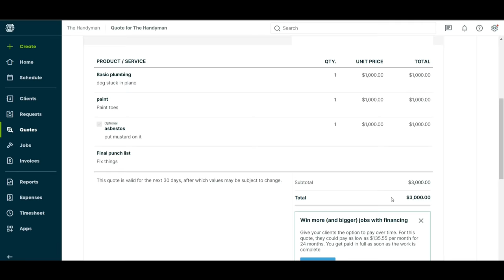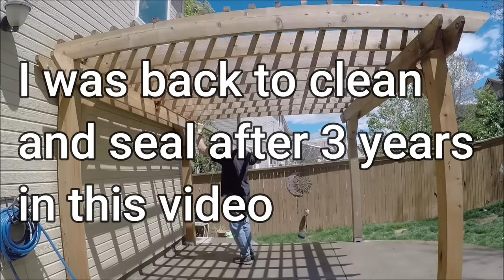I Won't Work For The Middle Class Anymore | THE HANDYMAN BUSINESS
This is the screwdriver that everyone has been asking about
Waxfree toilet flange gasket

This is where It happens

Tool belt suspenders

Suspender loops

table saw

Impact gun

Tape Measure

Tool Vest

Utility Knife

Mini nail puller

PVC pipe cutter

Cell phone

Cordless multi tool

Wood glue

Work shoes